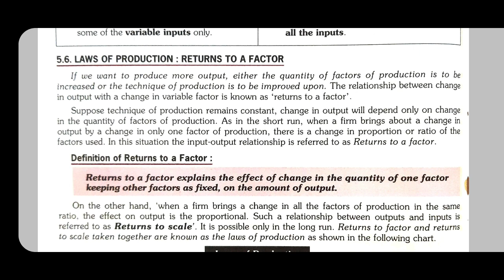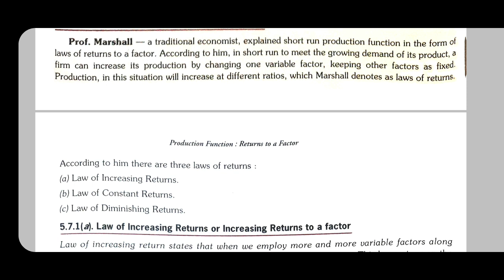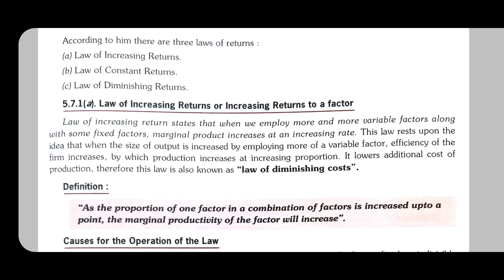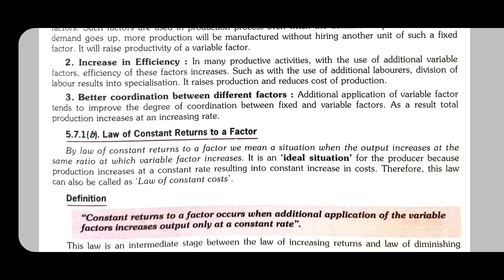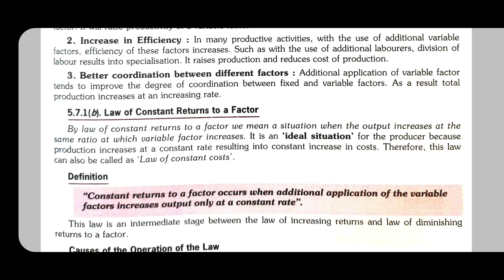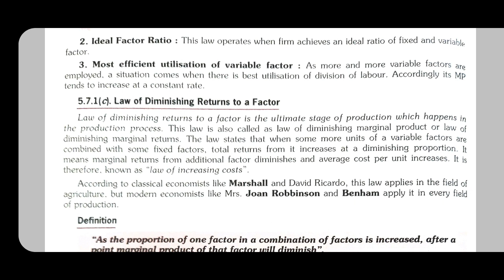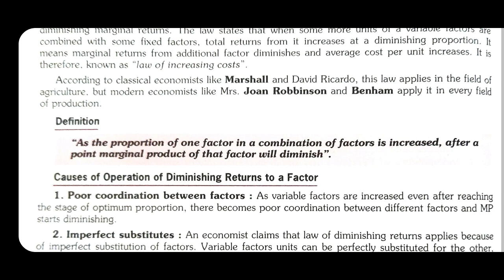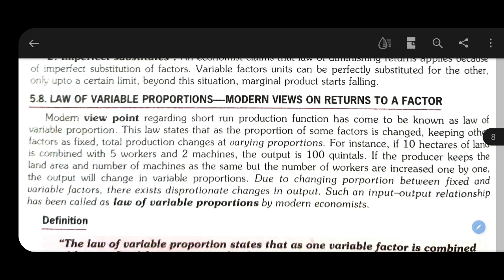Class 12th Economics: Laws of Production; Returns to a Factor.